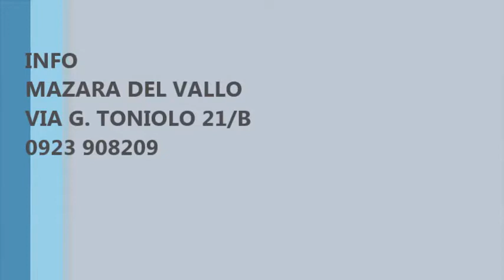Appartamento in centro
Nei pressi della via Castelvetrano proponiamo in vendita appartamento posto al piano rialzato composto da ingresso- soggiorno, cucinotto, camera matrimoniale con bagno, disimpegno e servizo.. E' possibile visionare l'immobile previo appuntamento telefonico.